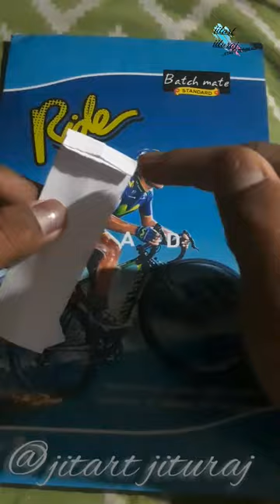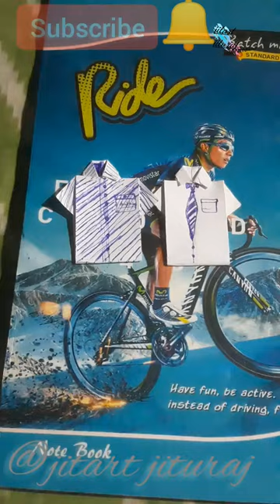school 👔 shirt making by paper.papercraft jitart jituraj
I am jituraj
From-kalahandi Odisha
@jitart jituraj